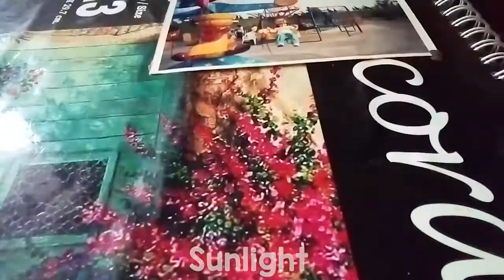Dibujo de Kim Taehyung - acuarelas | Winter Bear